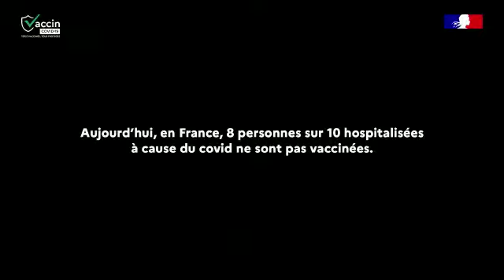CAMPAGNE PUB TV - VACCINATION - LE DEBAT - AOÛT 2021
J'ai l'immense joie de vous présenter ma première participation à une "grande" campagne de publicité diffusée à partir du 19 août 2021.

Campagne du Ministère de la Santé : LE DEBAT

Agence MULLEN LOWE : Antoine Colin, Jordan Lemarchand /
Prod ROOM SERVICE : Christophe Demeure / DOP : Sylvain Rodriguez / Directed by Seb Cirade
Comédien.nes : Benjamin Duc, Daniel Semporé, Elise Mollet, Mathias Marty, Julie Quesnay